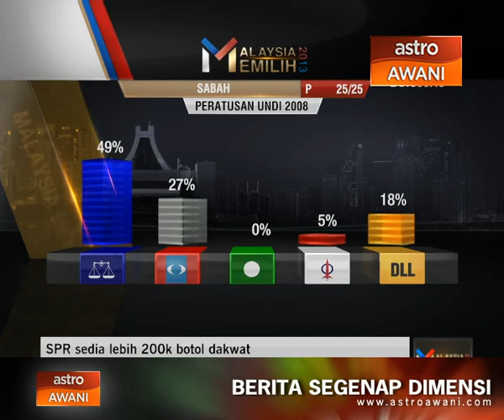Analisis PRU13 Sabah Bersama Mosli Tahsat